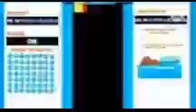Elevator Going up to Absolute Infinity Floors 2.0 64x Speed